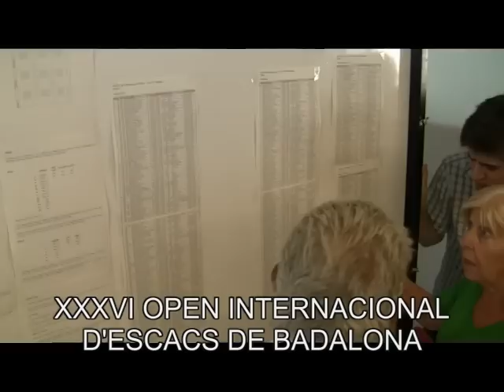XXXVI Open Internacional d'Escacs Ciutat de Badalona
El Centre Cívic La Salut de Badalona acull l'edició número 36 de l'Open Internacional d'Escacs. Un esdeveniment esportiu que aplega gents de tots els continents i grans mestres internacionals. Més informació a